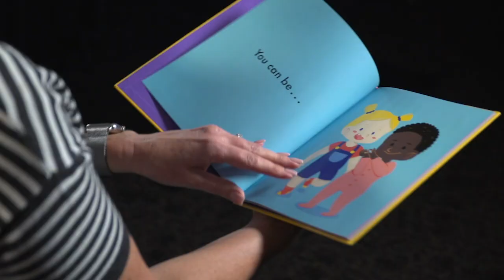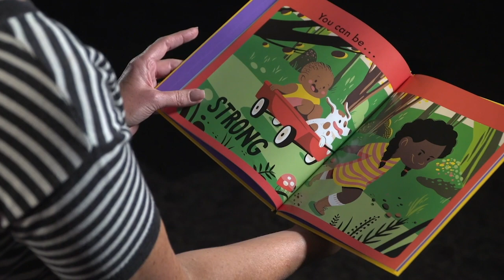Guest Reader CA State Sen. Connie Leyva: "You Are Awesome" by Susann Hoffmann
California State Sen. Connie Leyva reads "You Are Awesome" by Susann Hoffmann, available for purchase on Amazon
The Storytime with Early Edge California and Friends series: Members of California’s Early Learning community read their favorite children’s books in a virtual storytime for kids including Dual Language Learners (DLLs) who are at home during the COVID health crisis.